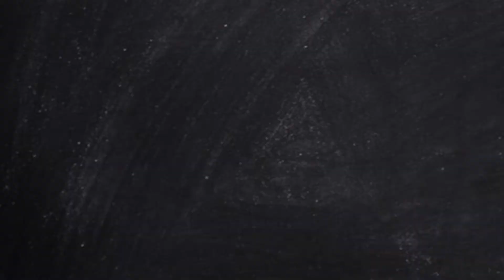Nick Foles Trade Could Come Back to Bite Eagles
Nick Foles and the Philadelphia Eagles are a match made in Heaven set to be disrupted by a trade this offseason. Is that the right call?